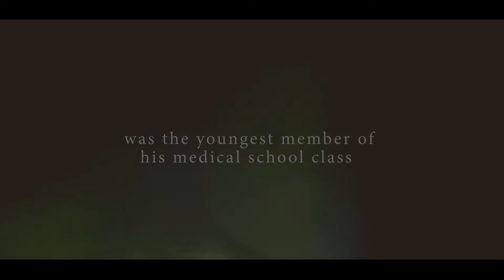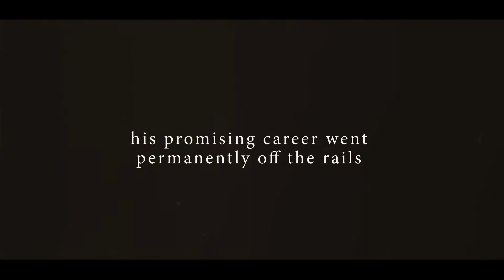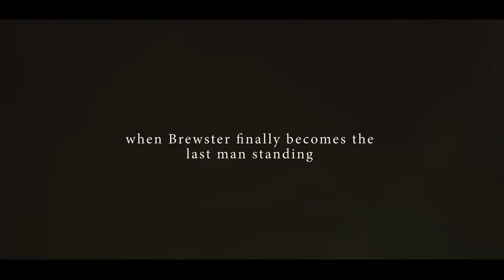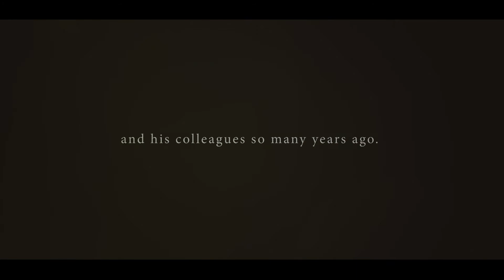The DNR Trilogy Cinematic Trailer by Don W. Hill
J. D. Brewster was the youngest member of his medical school class and one of the few accepted into the dual-training MD/PhD program. Sadly, his promising career went permanently off the rails when he became a lightning rod for a series of tragic and dehumanizing events which caused Brewster to spiral downward into an ever-deepening quagmire of moral decay that also enveloped everyone around him.
Years later when Brewster finally becomes the last man standing in a previously orchestrated act of vigilante justice, he reflects on whether or not what he had done was truly a righteous and justifiable act. That judgment would have to be surrendered for others to decide as Brewster is compelled to take up pen and paper to record in shocking detail the evil darkness that overwhelmed him and his colleagues so many years ago. This is the first novel in the DNR Trilogy

Now Available at Bookwhip and Amazon.com